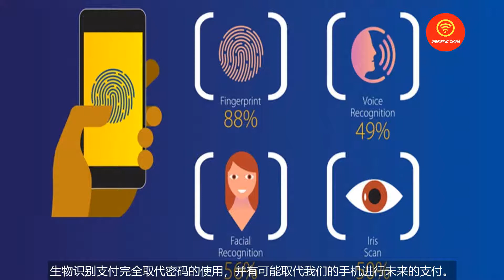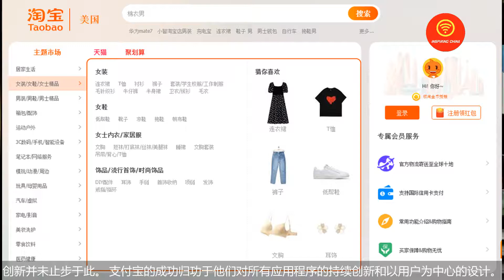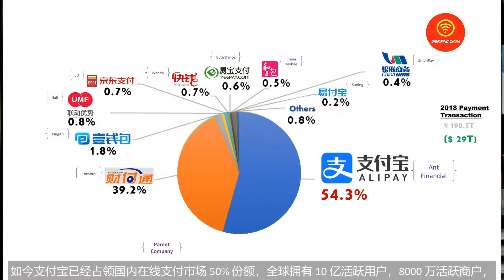【𝗘𝗣26】 What's next for PayTech ? Part 1 (5 MIN) by Greg Au-Yeung of Inspiring China.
EPISODE 26

We shall witness, yet another major transformation within the next decade or two, when sovereign digital currency replacing fiat currency, biometric payment completely replaces the use of passwords, and potentially replace our cell phones for future payments.

Inspiring China brings you some of the latest development in China regarding technology, businesses, and lifestyle.

Language: mostly English, Cantonese or Mandarin with Bilingual Subtitles (English/Chinese)